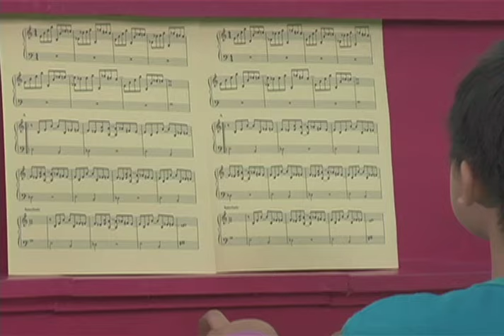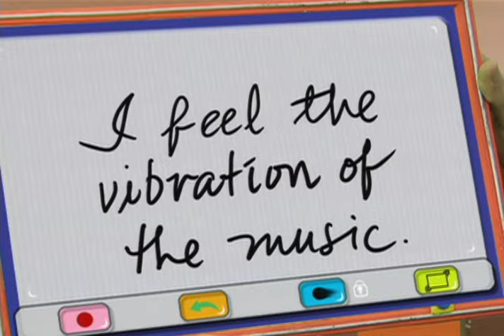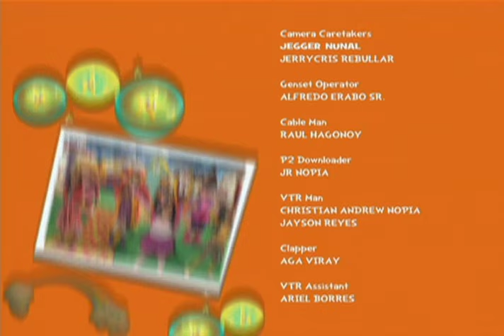Jollitown Season 4 (Episode 8)